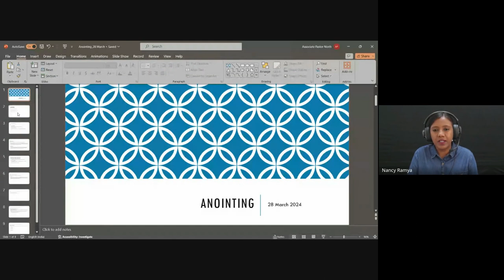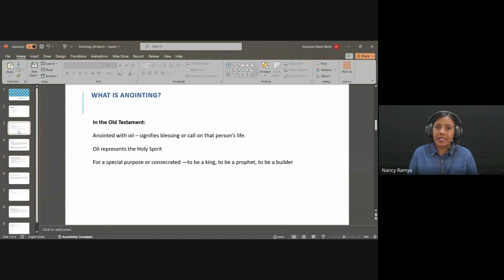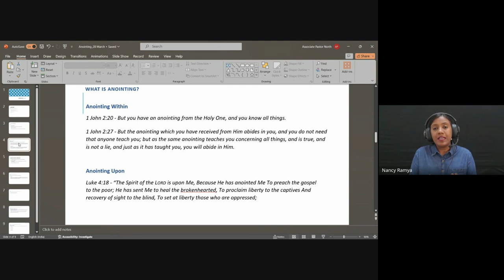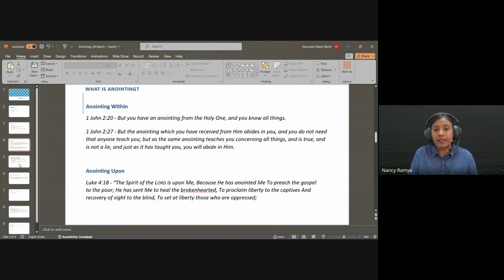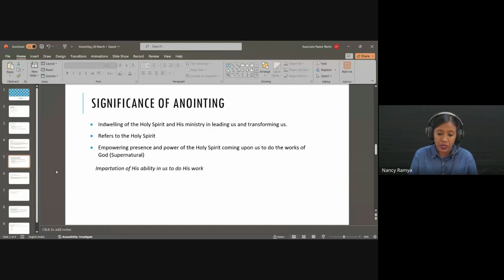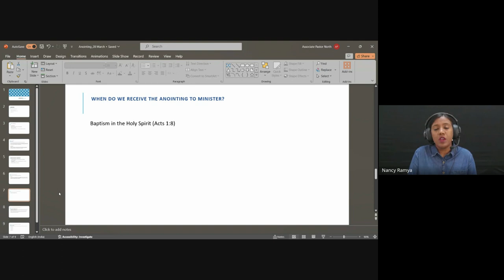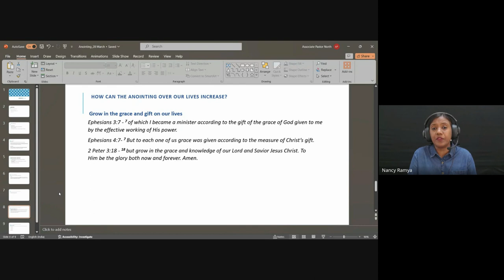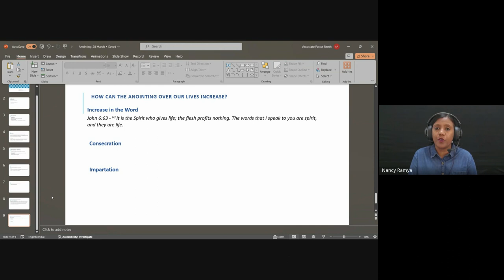Anointing (Nancy Ramya)| Weekly Mentoring Hour (28 March 2024)